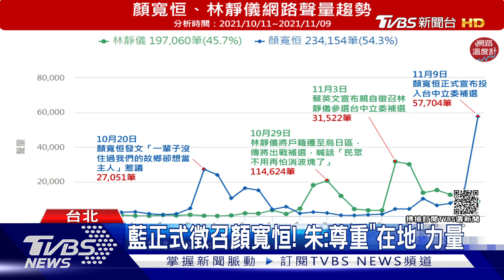林靜儀對決顏寬恒! 綠拚熱度 藍要冷戰｜TVBS新聞